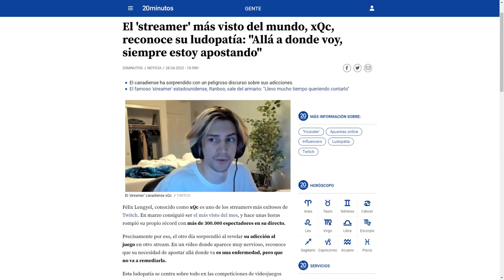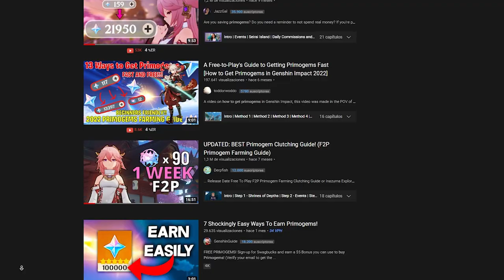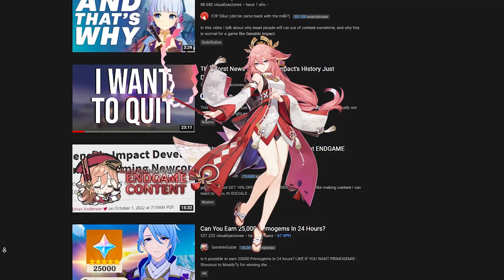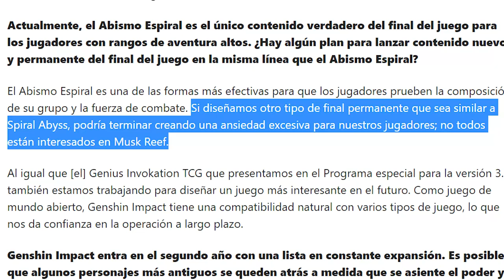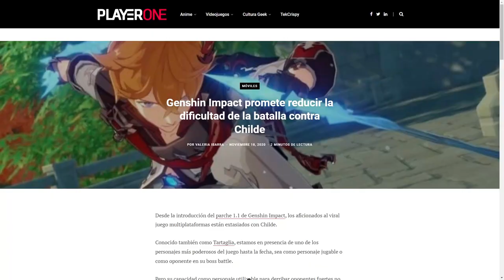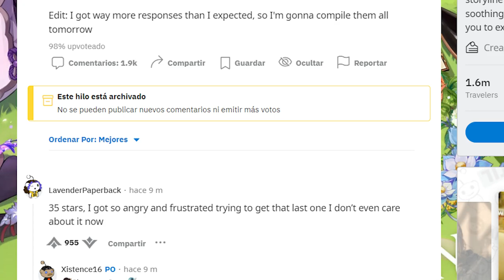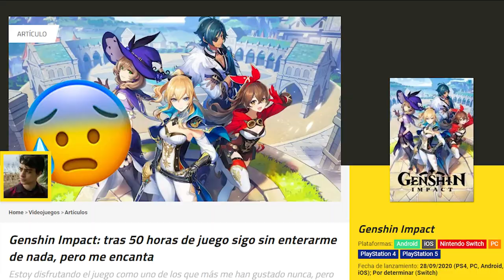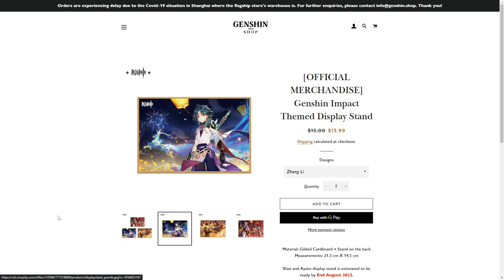GENSHIN IMPACT EL JUEGO "SIN ENDGAME" QUE APUESTA POR OTRA DIRECCION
▼ SOBRE NOSOTROS ▼

Mis periféricos en Colaboración con Amazon